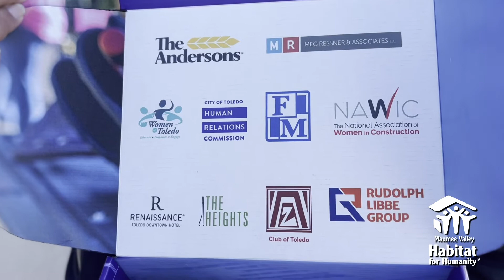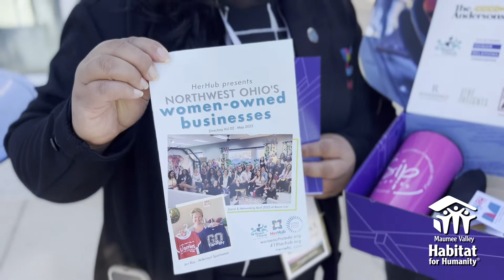Discover: 2022 Women Build Box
Maumee Valley Habitat for Humanity is proud of partner with Women of Toledo to build a strong sense of community with our Women Build.
When you give a $50 gift towards the Women Build, you get our limited edition 2022 Women Build Box.